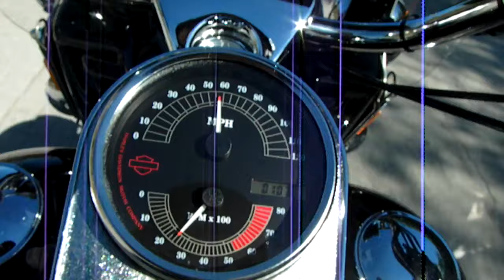"The Path of Fear"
This site in southern Dade County baptized for my wife as "Path of Fear"
Area frequented by clueless cyclists, bridge fisherman, and riders like me. It is a very picturesque area, with tight curves almost 90 degrees for all to enjoy.

Este lugar en el sur del Condado Dade bautisado por mi esposa como " Camino Del Miedo"
Zona frecuentada por ciclistas despistados, pescadores de puentes, y motociclistas como yo.  Es un area muy pintoresca, con apretadas curvas de casi 90 grados para disfrute de todos.